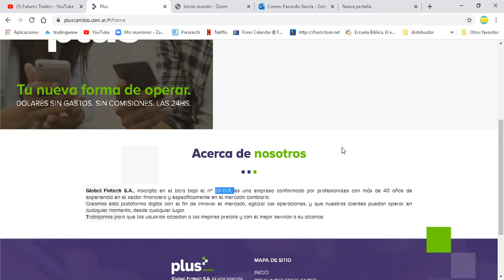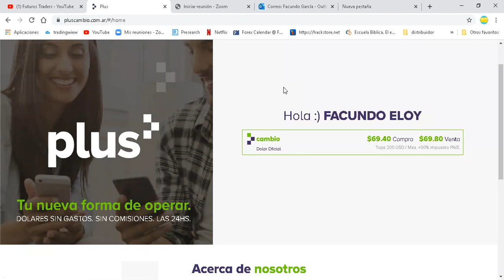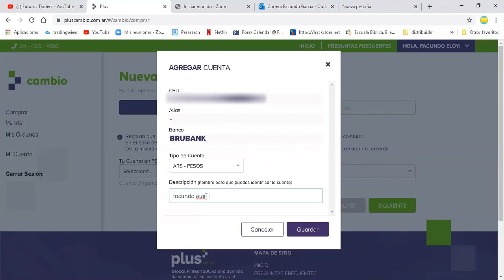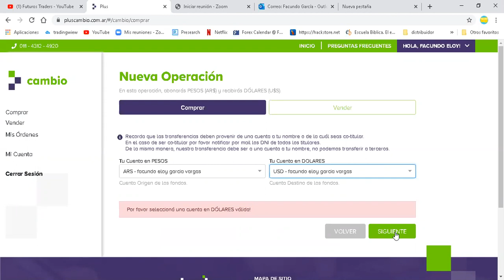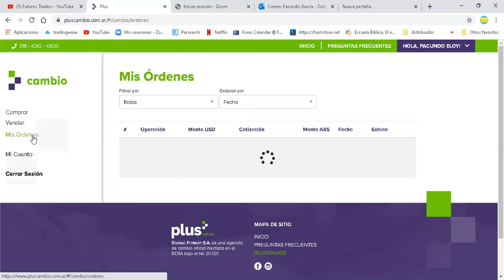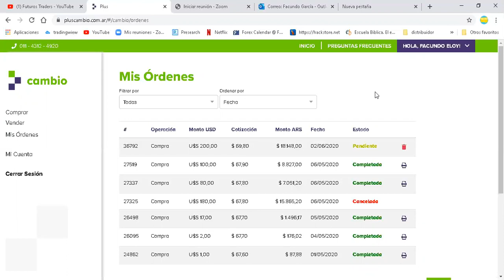COMO COMPRAR DOLARES BARATOS EN ARGENTINA ACTUALIZACION DE JUNIO DE LA PLATAFORMA PLUSCAMBIO!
TODO EL CONTENIDO ES  GRATIS PERO SI QUERES  APOYAR AL CANAL:

WALLET DE "DAI": 0x835Aa44619ebddcaA1206baEE95aE4fb29607302

CHICOS LES DEJO LAS ACTUALIZACIONES DE PLUSCAMBIO.
SUBSCRIBETE!
COMENTA!!
COMPARTI CON MAS PERSONAS QUE QUIERAN APRENDER DE TRADING!!
AYUDA A QUE OTRAS PERSONAS NO CAIGAN EN LA TRAMPA DE LAS ESTAFAS DE LAS ACADEMIAS!!
telegram!! Compartimos entrada y zoom en vivo!!
Tenga en cuenta que soy propietario de una cartera diversificada, ya que deseo ser transparente e imparcial para la comunidad de Futuros Traders en todo momento y, por lo tanto, el contenido de mis medios está destinado A FINES DE INFORMACIÓN GENERAL. La información aquí contenida es solo para fines informativos. Nada del contenido de dicho canal y/o respuestas en comentarios se interpretará como asesoramiento financiero, legal o fiscal. El tema tratado en cada video es únicamente la opinión subjetiva del orador que no es un asesor financiero con licencia o un asesor de inversiones registrado. La compra de criptomonedas, operar en el mercado financiero plantea un riesgo considerable de pérdida. El orador no garantiza ni se responsabiliza por ningún resultado en particular. El rendimiento pasado no indica resultados futuros. Esta información es la que se encuentra públicamente en Internet. Toda la información está destinada a la conciencia pública y es de dominio público. Puede tomar estos datos y argumentos y hacer su propia investigación.